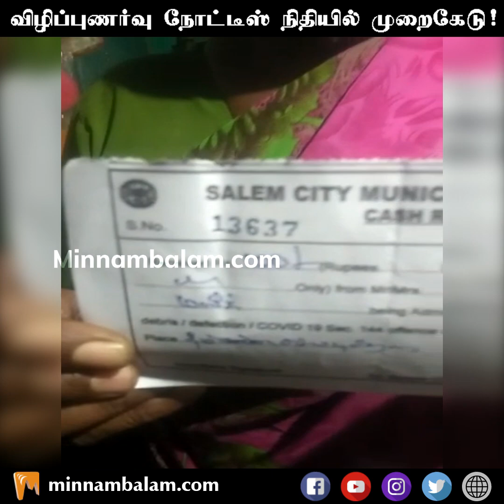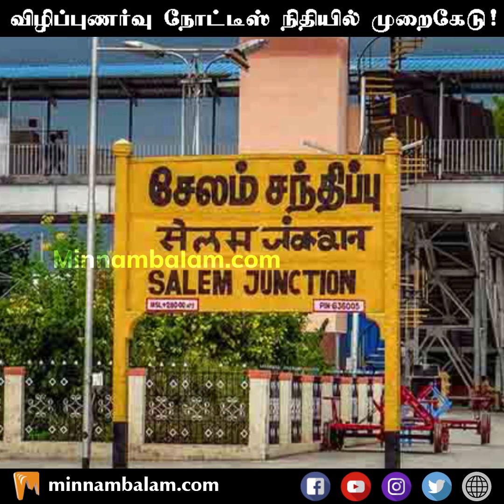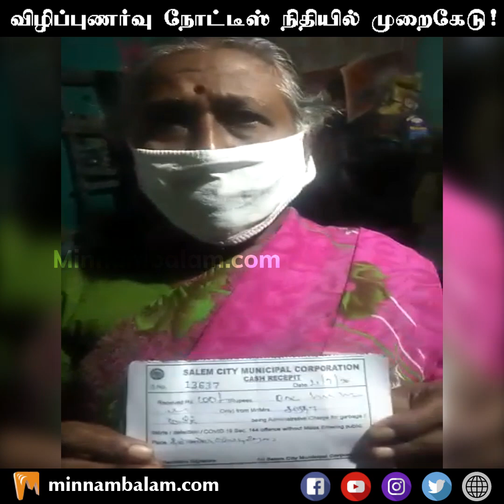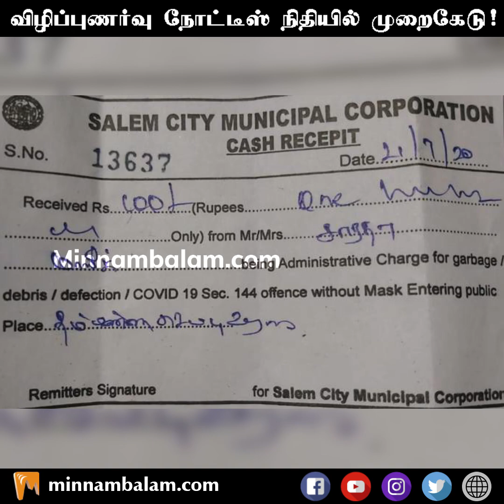CM's District: விழிப்புணர்வு நோட்டீஸ் நிதியில் முறைகேடு! | AIADMK | Minnambalam.com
முதல்வர் மாவட்டம்: விழிப்புணர்வு நோட்டீஸ் நிதியில் முறைகேடு! | Salem | Edappadi Palanisamy | AIADMK